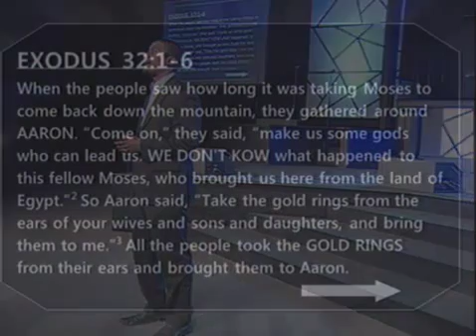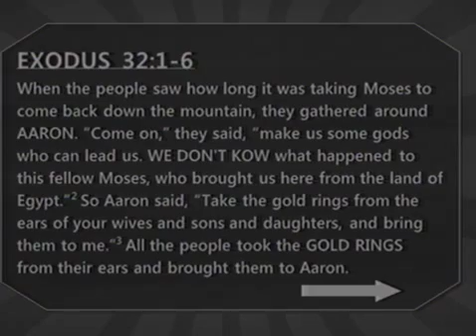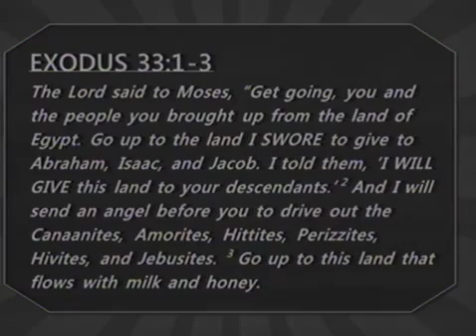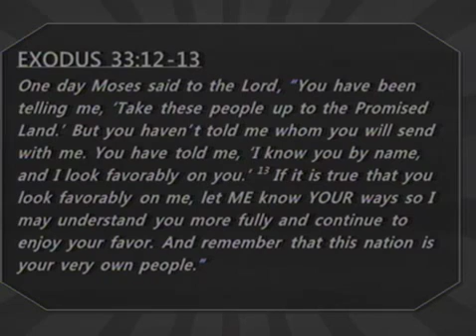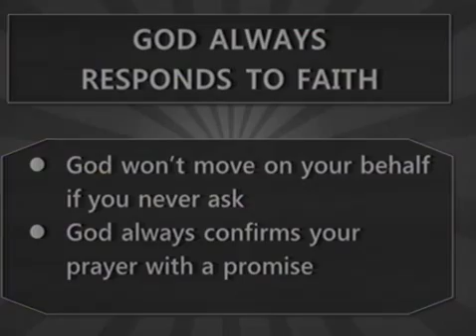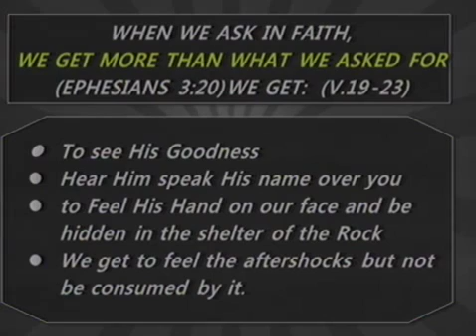It's A Different Day Part 4